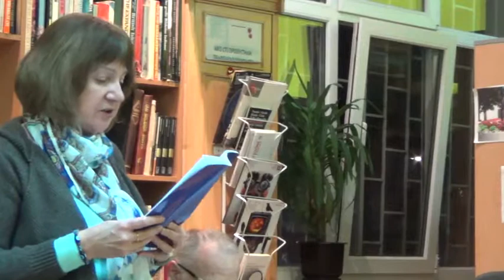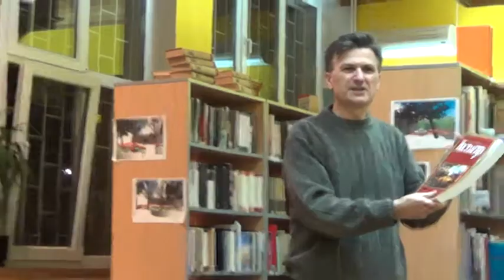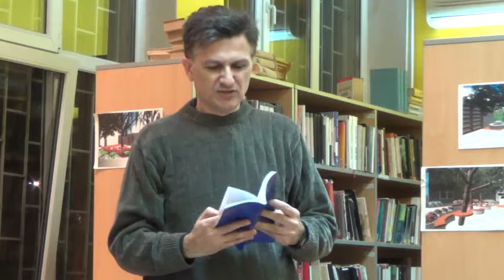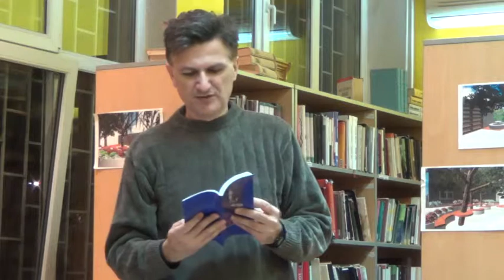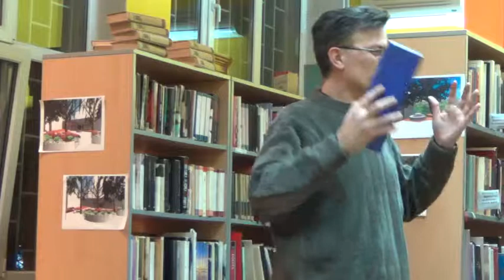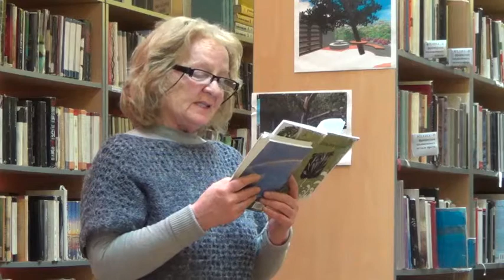Слободно код Бојића: ДКБ представљање часописа „Књижевне вертикале“, 05.02.2015.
У четвртак 5. фебруара 2015. у 18 часова, у Матичном одељењу Библиотеке „Милутин Бојић“, Илије гарашанина 5 своје вече имало је Друштво књижевника Београда (ДКБ), на коме је  представњен часопис „Књижевне вертикале“.

Гост вечери је Жарко Петровић, композитор, аутор антологијске збирке „Тамо далеко - солунске песме“.